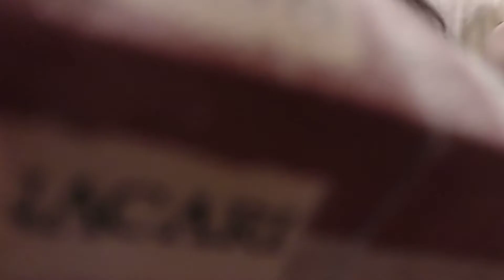TUNEL A LA SALID DE LA CHAYA